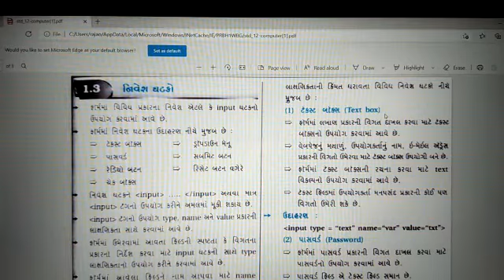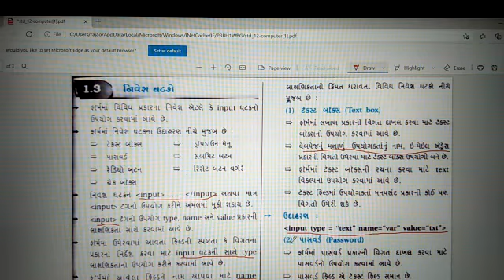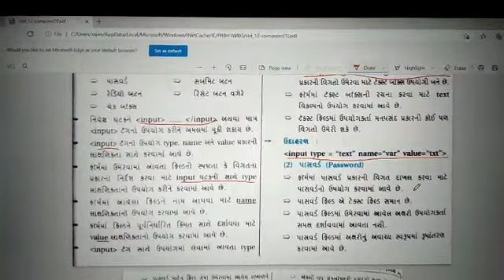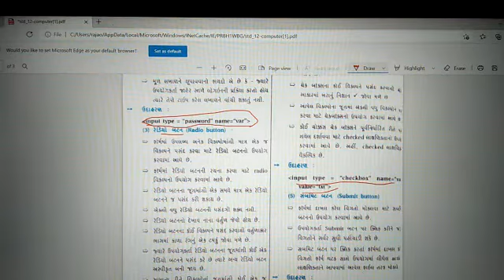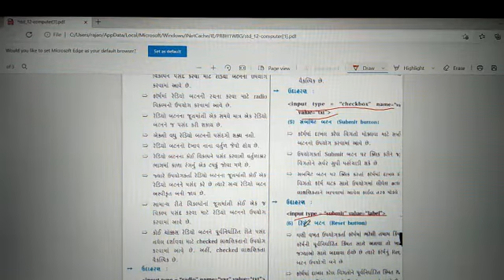ધોરણ 12 વિષય કોમ્પ્યુટર પાઠ 1